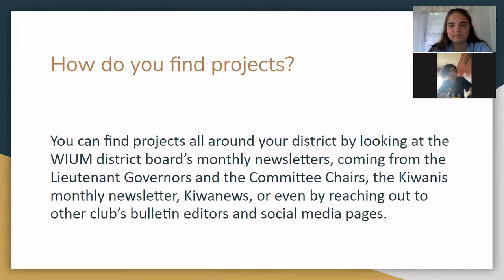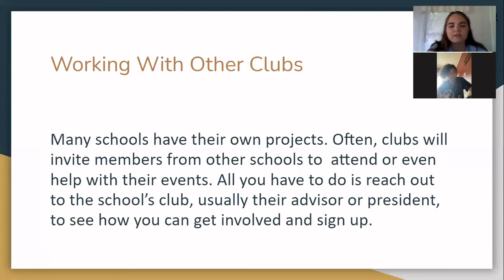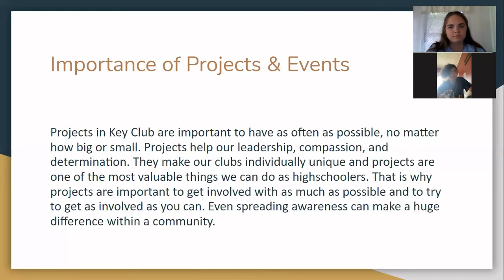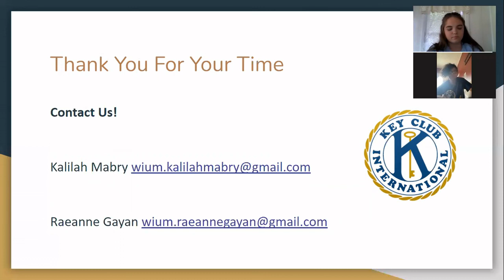Projects & Events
Hello WIUM Key Clubbers! Join committee members, Kalilah Mabry and Raeanne Gayan, to learn how to become more involved in projects and events within Key Club and how to create your own events!